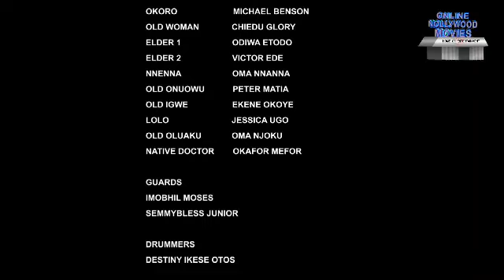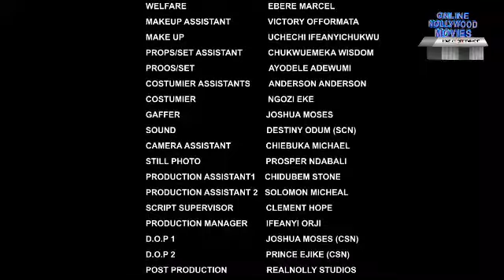A DANCE FOR THE PRINCE (SEASON 9&10) {NEW TRENDING MOVIE} - 2022 LATEST NIGERIAN NOLLYWOOD MOVIES